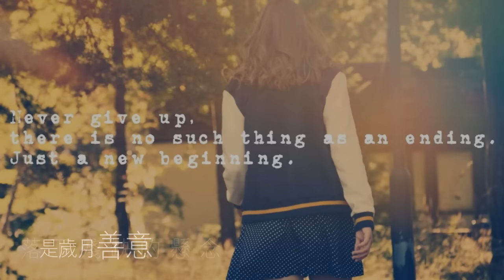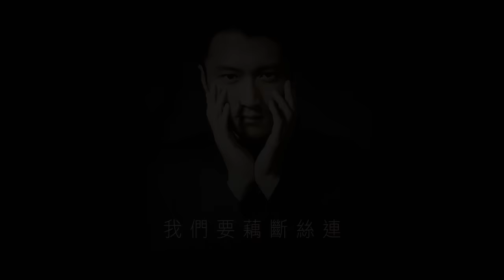《匆匆那年》- 王菲 Faye Wong [特別客串:謝霆鋒 Nicholas Tse][高清版] [完整高音質] [歌詞]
電影 匆匆那年 主題曲
作詞：林夕
作曲：梁翹柏

匆匆那年 我們究竟說了幾遍再見 之後再拖延
可惜誰有沒有愛過 不是一場七情上面的雄辯
匆匆那年 我們一時匆忙撂下 難以承受的諾言
只有等別人兌現

不怪那吻痕 還沒積累成繭
擁抱著冬眠 也沒能羽化再成仙
不怪這一段情 沒空反覆再排練
是歲月寬容 恩賜反悔的時間

如果再見不能紅著眼 是否還能紅著臉
就像那年匆促 刻下永遠一起 那樣美麗的謠言
如果過去還值得眷戀 別太快冰釋前嫌
誰甘心就這樣 彼此無掛也無牽

我們要互相虧欠 要不然憑何懷緬

匆匆那年 我們見過太少世面 只愛看同一張臉
那麼莫名其妙 那麼討人歡喜 鬧起來又太討厭
相愛那年活該匆匆
因為我們不懂 頑固的諾言 只是分手的前言

不怪那天太冷 淚滴水成冰
春風也一樣 沒吹進凝固的照片
不怪每一個人 沒能完整愛一遍
是歲月善意 落下殘缺的懸念

我們要互相虧欠 我們要藕斷絲連